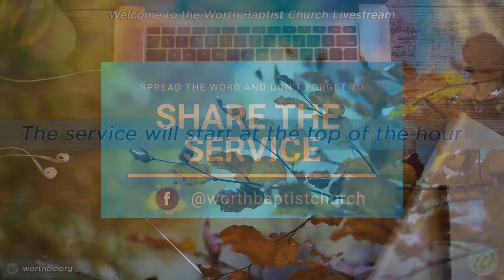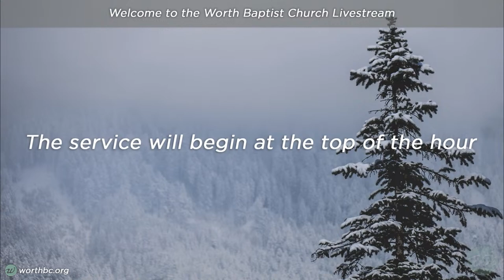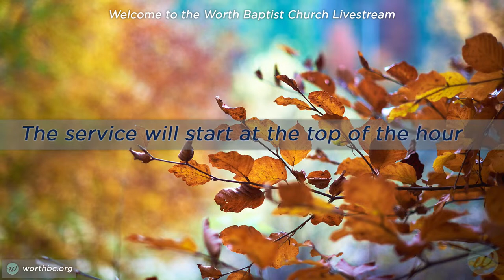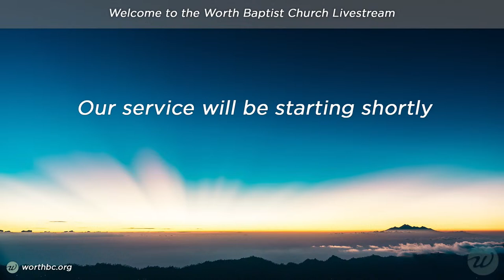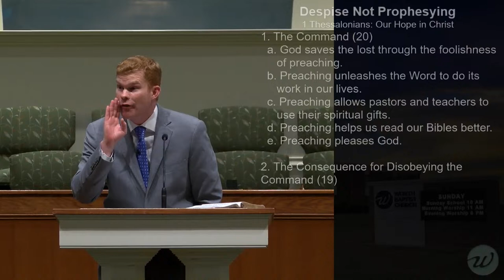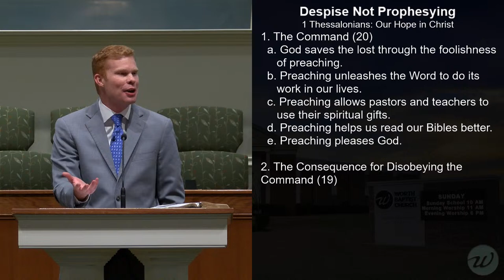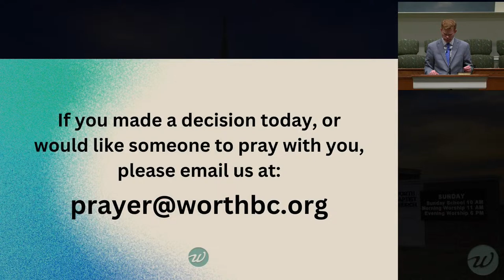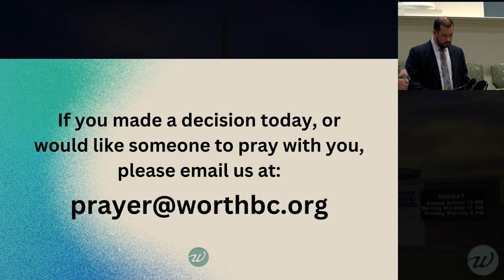Pastor Tyler Gillit, Series: 1 Thessalonians, Despise Not Prophesying, 1 Thessalonians 5:19-22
Pastor Tyler Gillit, Series: 1 Thessalonians: Our Hope in Christ, Despise Not Prophesying, 1 Thessalonians 5:19-22, Sunday Evening, 3/10/2024

Outline:

1. The Command (20)
  a. God saves the lost through the foolishness of preaching.
  b. Preaching unleashes the Word to do its work in our lives.
  c. Preaching allows pastors and teachers to use their spiritual gifts.
  d. Preaching helps us read our Bibles better
  e. Preaching pleases God.

2. The Consequence for Disobeying the Command (19)

3. The Benefits of Obeying the Command (21-22)

Worth Baptist Church is an Independent Baptist Church located at:
4900 Campus Dr.
Fort Worth, TX United States 76119

Chats are moderated. Inappropriate language or posts will be removed.
  - Be courteous
  - No SPAM, sexually explicit, discriminatory material, or anything else deemed off topic or in poor taste.

* We review links before posting online. If you have a link you would like to share, please contact the Church office at , and we will verify and share the link. Thank you!